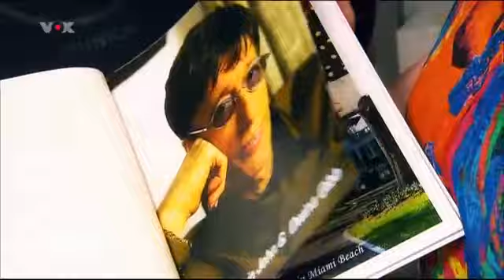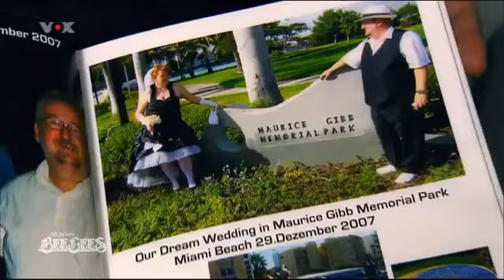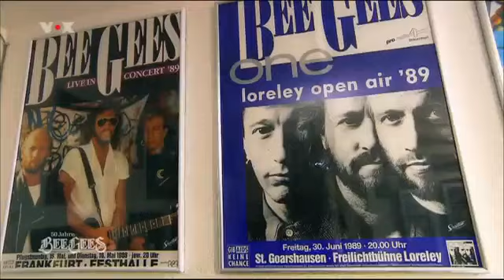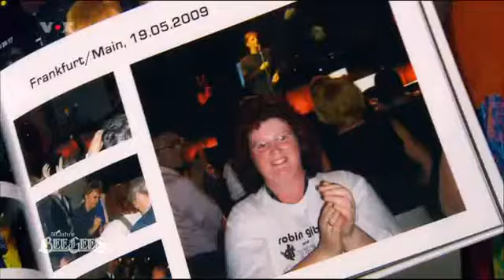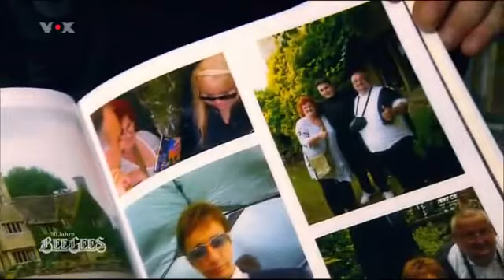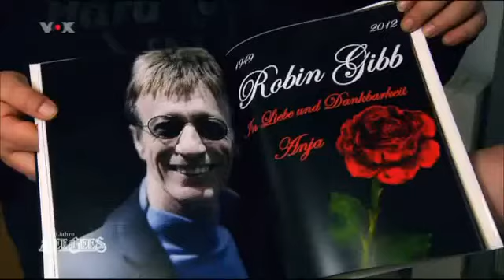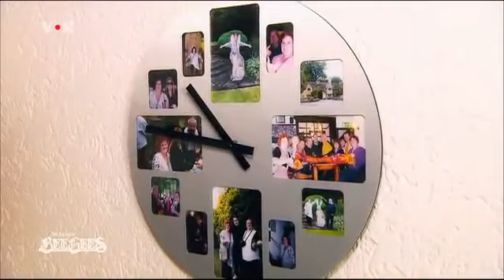PRIVATE BEE GEES ARCHIVES / 50 Jahre BEE GEES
BeeGees Fans And Collectors - Anja & Detlef Wange

QUELLE: 50 Jahre Bee Gees / 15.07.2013 Vox